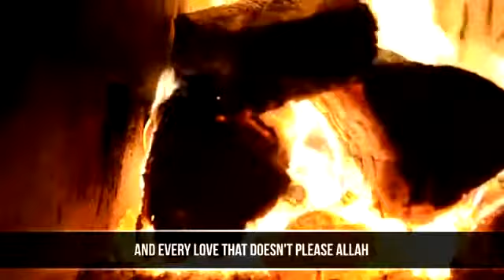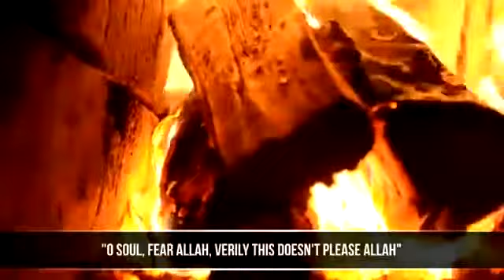YOUTH AND LOVE! Mohammed Al Sawey